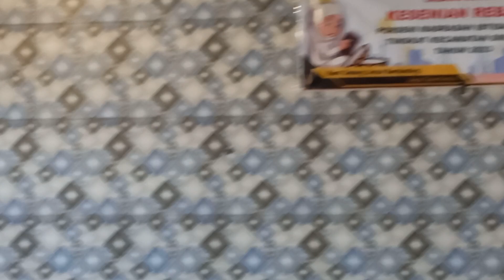Ya Habibal Qolbi - Qasidah MI Mirqotul Athfal Kalisalak|Lomba Porseni Tingkat Kec. Sirampog|2023